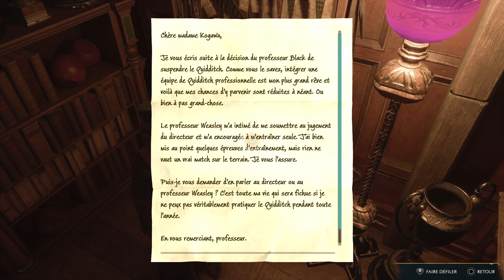Encore des devoirs ! (Let's Play Hogwarts Legacy Episode #6)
Let's Play Hogwarts Legacy sur Ps5 en direct du lundi au vendredi à partir de 14h.

Rediffusion du Live diffusé le 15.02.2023.